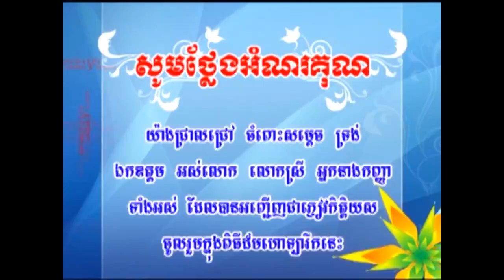Cambodian Wedding 03 03 2012 អាពាហ៏ពិពាហ៏ក្នុងព្រះអង្គម្ចាស់ ០៣ ០៣ ២០១២